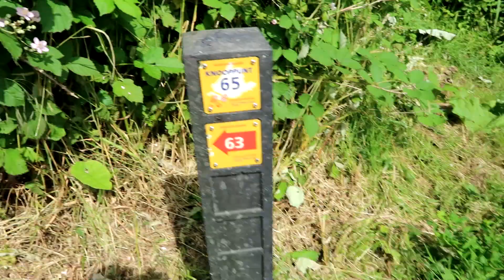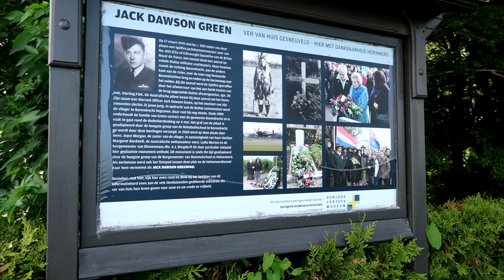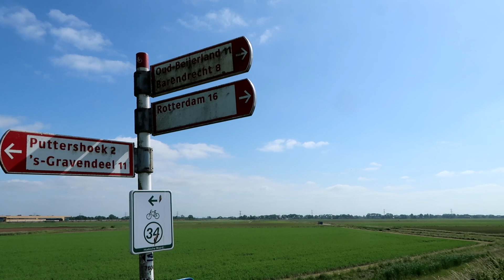vlog 273 Rondje Kuipersveer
Ik maakte een wandeling door het buitengebied van Kuipersveer in de Hoeksche Waard